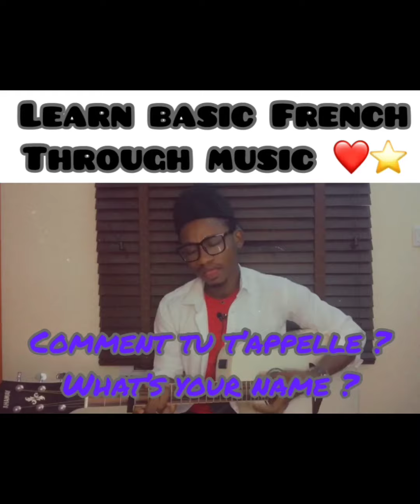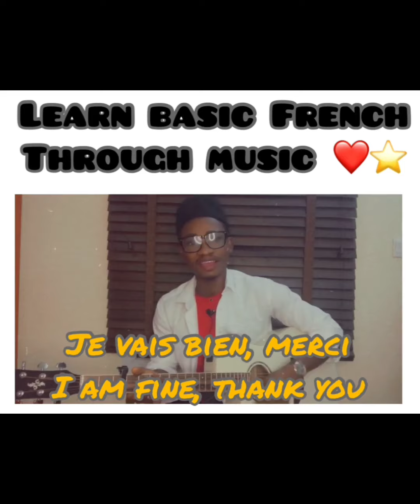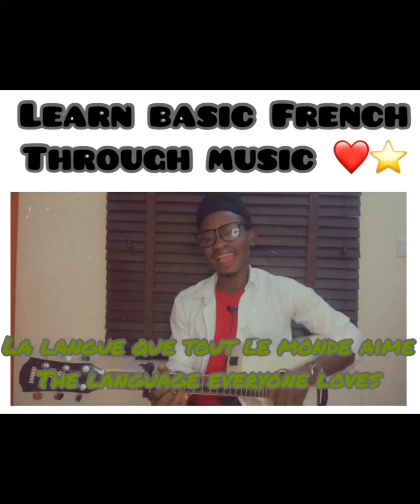BONJOUR - Song by Coach Kaycee